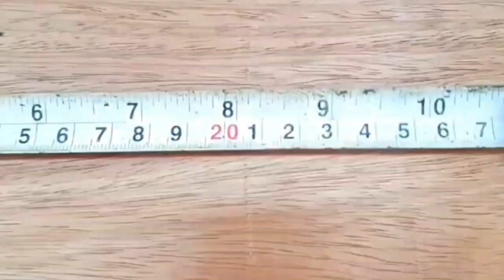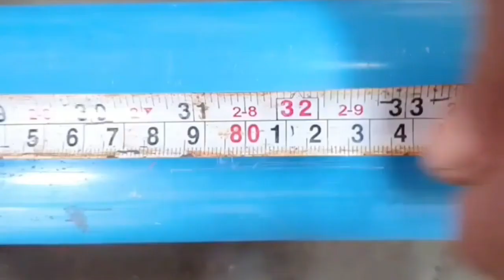Membuat Pompa Air Tanpa Listrik